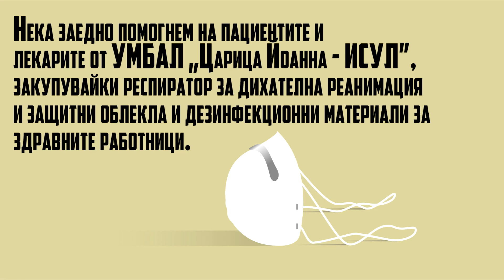Болница „ИСУЛ“ има нужда от спешна помощ – „Театърът и зрителите срещу COVID-19“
Дарителската кампания „Театърът и зрителите срещу COVID-19“ цели събирането на сумата от 45 000 лева за закупуване на респиратор за дихателна реанимация, който спомага усилията на лекарите в УМБАЛ „Царица Йоанна – ИСУЛ“, както и за осигуряване на защитни облекла и дезинфекционни материали за здравните работници.

Независимо че вратите на театъра са затворени, репетиционните зали са празни, а театралните салони са притихнали, Театърът продължава да бъде активен.

Вярваме, че тази инициатива ще има силата да обедини театралната гилдия и с нея да покажем на себе си и общността, че когато ни е отнето правото да лекуваме човешките души с изкуството, което правим ежедневно, то ни е дадена възможността да помогнем за спасяването на човешки животи с действията си във всеки следващ ден.

Екипът на Младежки театър „Николай Бинев“